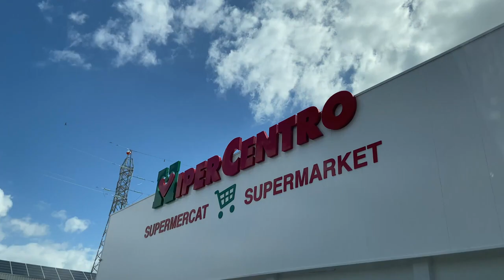Vlog - Dag 6 på Mallorca - Sunwing Alcudia Beach - Køretur til bjergene og appelsinbyen Soller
Tak fordi du kigger med. Jeg håber du har lyst til at kigge med fremover.

MBB: Arrival
MBB: Breeze
MBB: Hawaii

Lidt om mig:
Navn: Katrine Vaag Magnussen
Fødselsdag: 03/10/1996
Bopæl: Ebeltoft
Civilstatus: Gift med Alexander
Børn: Isabella og Amanda